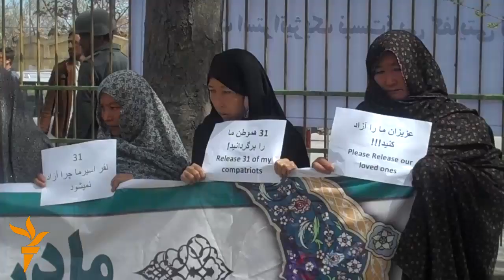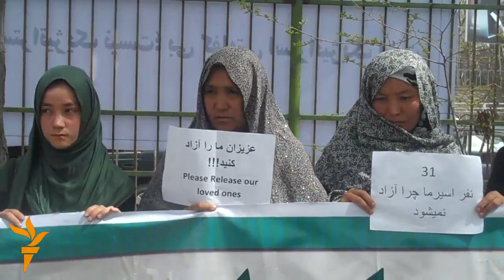خانواده های 31 مسافر ربوده شده ودهها تن ازفعالین جامعه مدنی در کابل خیمه اعتراضیه برافراشتند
برخی از خانواده های سی ویک مسافر ربوده شده ودهها تن ازفعالین جامعه مدنی  در پارک زرنگار کابل خیمه اعتراضیه  برافراشتند.
آنها تاکیدکردندکه حکومت در مورد رهایی این افراد اقدامات جدی نکرده  و همچنان جزئیات هویت و خواست های ربایندگان را با مردم ...  گزارش: حمیرا الکوزی ادیت: ولی سباوون.